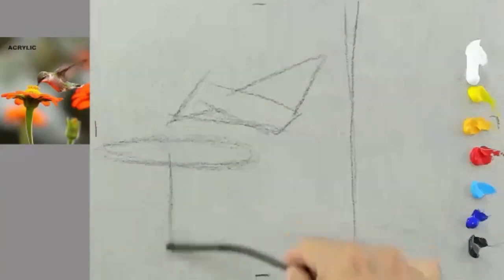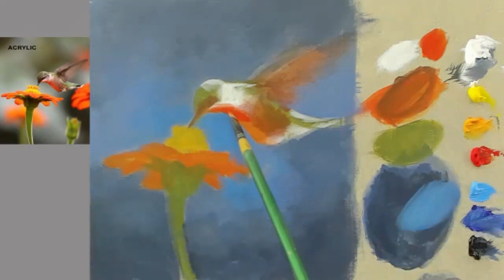Acrylic Painting - hummingbird